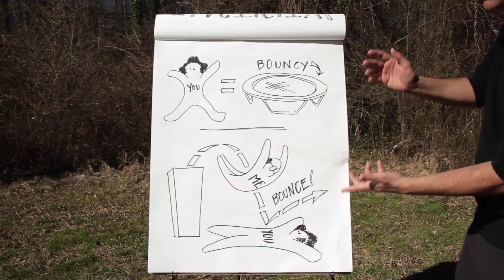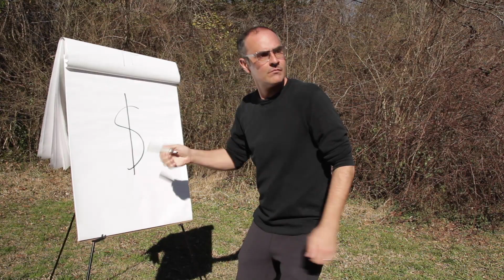Jay Gonzalez - Trampoline (Official Music Video)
Jay's known for bouncy good fun. But will this particular uplifting experience leave him stretched thin? Jump into the latest single from Jay's new album, Back to the Hive, available now at

Starring Jay Gonzalez and Jeff Griggs
Artwork by Ian Darken
Trampoline services provided by Steven and Angie Chambliss
Special thanks to Ian and Jeff for additional on-set assistance

Trampoline performed by
Jay Gonzalez - vocals, keyboards, guitar, bass
Sean Purcell - drums
Produced by Chris Grehan & Jay Gonzalez